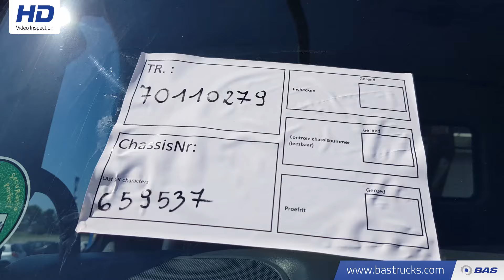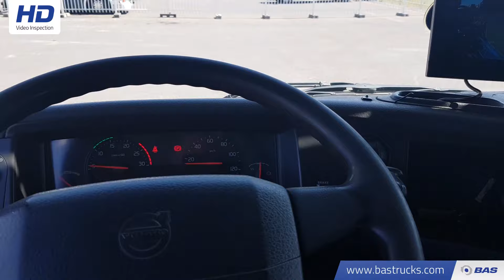70110279 Volvo FM 400